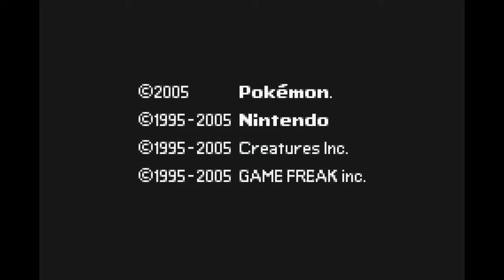Pokemon Emerald Part 76: Jokes on you, bro!